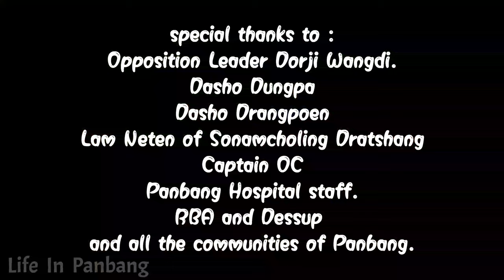vlog on Covishield l Panbang Hospital l 27/03/2021 l Mewang Chog l Cover Song / TANDIN SONAM l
Nation wide vaccination program on Covid 19.
Panbang Hospital, zhemgamg.